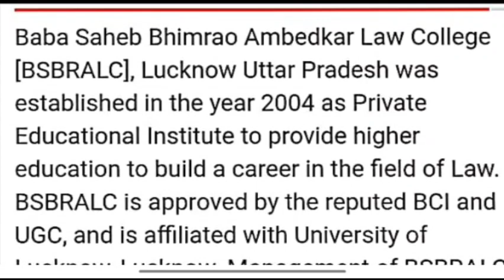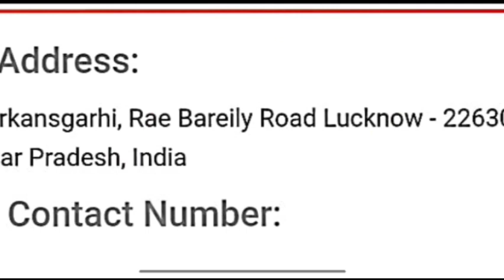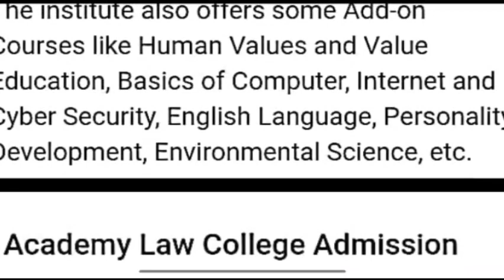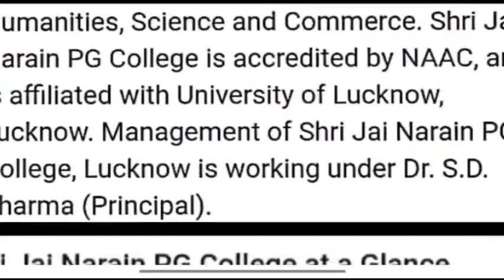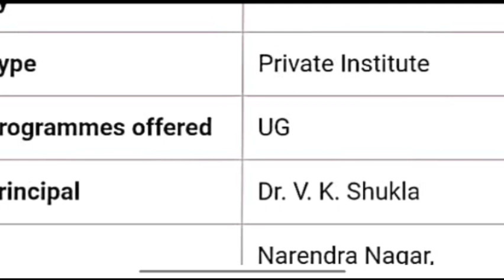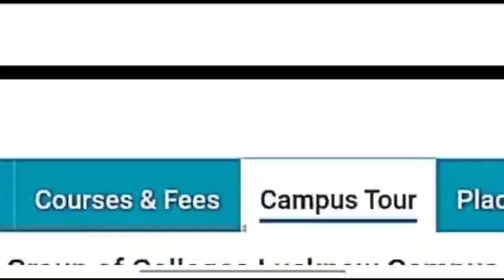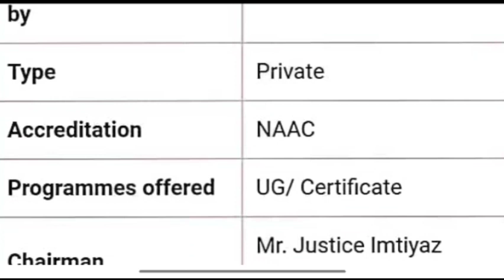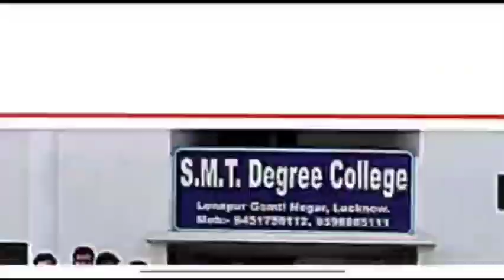LU से LL.B 3 & 5 Year's के लिए Top Affilated Collage l Campus न मिलने पर किसमे ले Admission